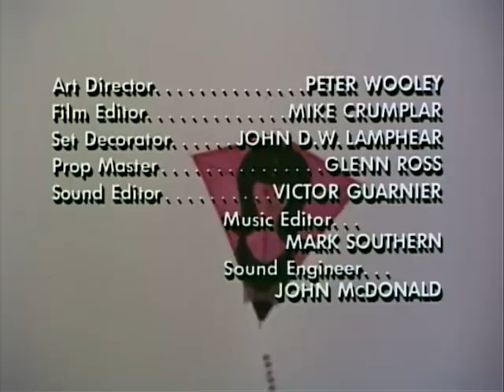That Girl - Season 5, Episode 2 - Don and Sandi and Harry and Snoopy - Full Episode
Donald has Ann investigate his sister's new beau.